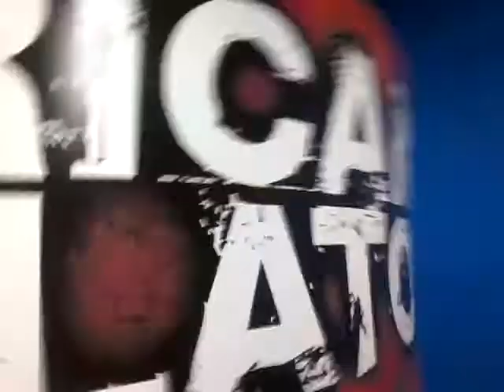Zach's bday party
don't forget to buy some of this  merch